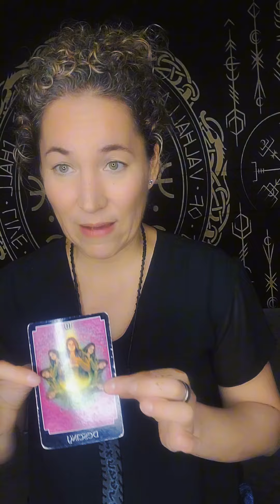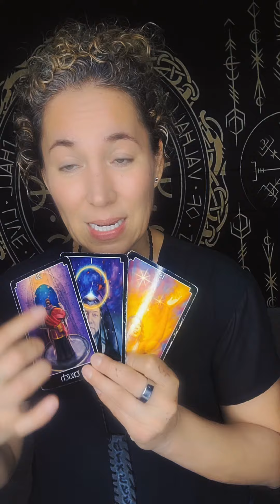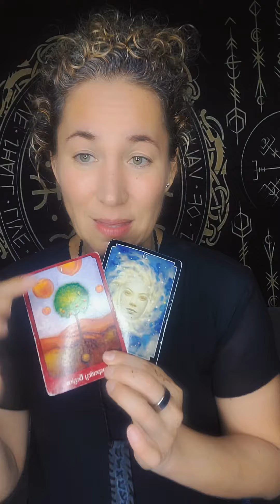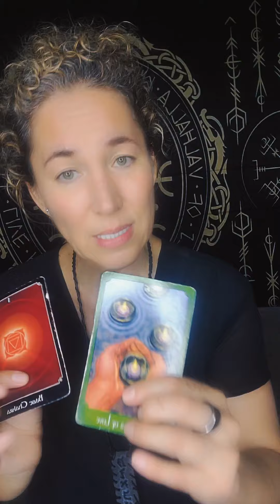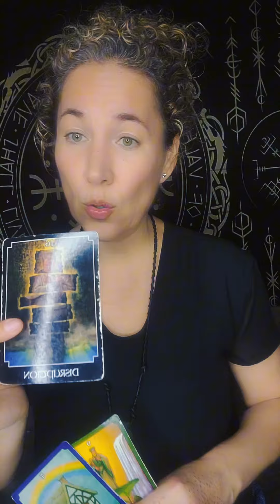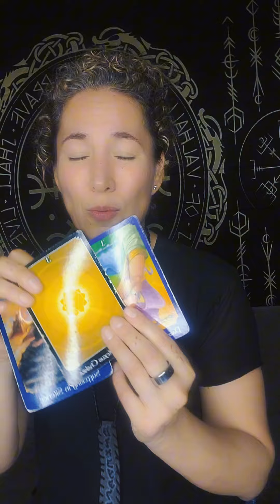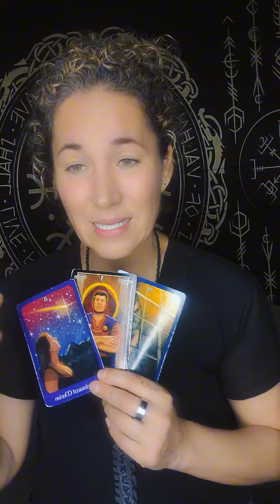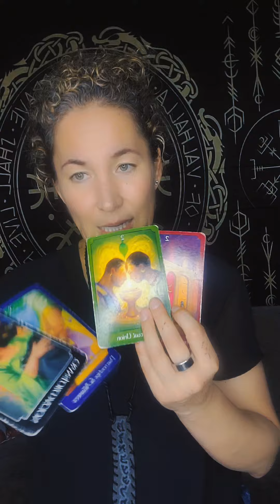Horóscopo Semanal del 2 al 8 de Octubre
●Para más cursos y Libros de la Coach Espiritual Nency Diaz, y Citas checa:
Cada Miércoles HOROSCOPOS 5pm LIVE
●y LIVE 5pm cada Jueves Pregunta Concreta
●Lecturas completas Personalizadas Disponibles $78, incluye Vidas Pasadas, Don espiritual, Tu Arcángel, Ángeles, Futuro inmediato,  Relación de pareja y familia, y te ayudo a desbloquear cualquier cualquier Voto o Karma de otra vida que afecta a esta.